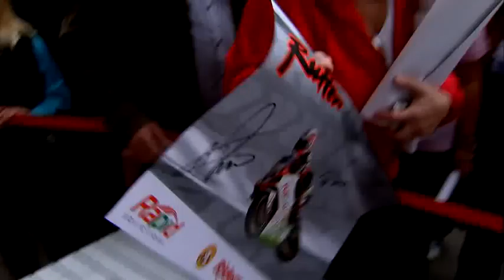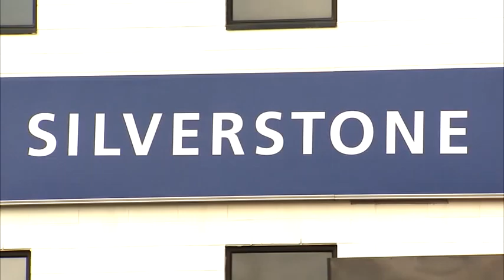Ducati at Silverstone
BSBTV spend the day with the Rapid Solicitors-Bathams Ducati team at Silverstone, round 11 of the MCE Insurance British Superbike Championship